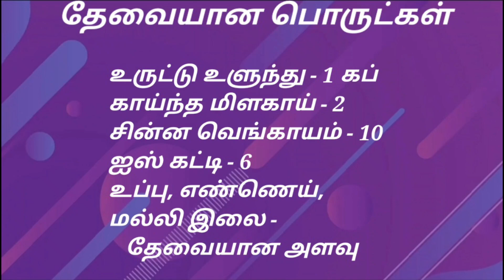How to make Medhu vadai instantly at 🏡? | மிக்ஸியில் உளுந்து வடை செய்வது எப்படி?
Do try at home and share your comments here !!